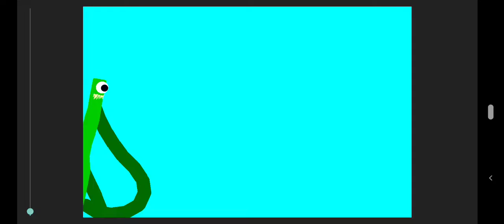Link então se increva